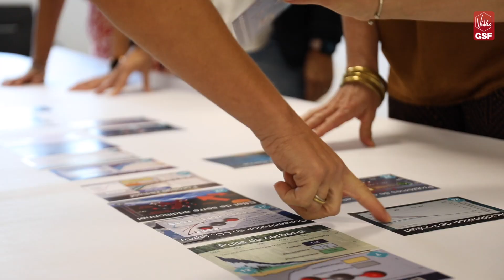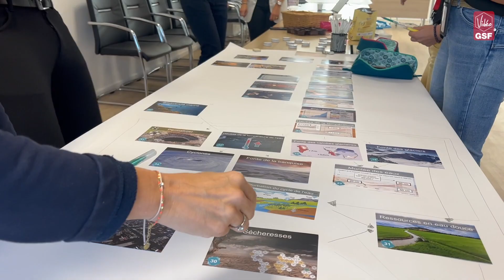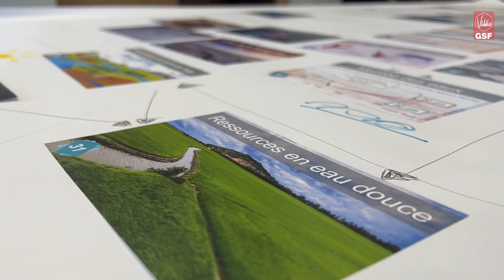Fresque du climat : un atelier pour comprendre le défi climatique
Depuis plusieurs mois, le Système de Management Intégré, service dédié à la santé, la sécurité et l'énergie, propose de déployer, auprès de l’ensemble de nos équipes au siège et en régions, la Fresque du Climat. Il s’agit d’un outil pour comprendre le défi climatique. Sous la forme d’un jeu de cartes, inventé par un ingénieur expert des questions climatiques, la fresque mobilise l’intelligence collective pour sensibiliser les participants aux changements climatiques. Son approche ludique et pédagogique permet à tous les publics de s’approprier ce sujet. Ce mois-ci, de nouveaux collaborateurs du siège ont pu, ainsi rebattre les cartes ! Retour en images dans cette plongée dans le monde de la transition.